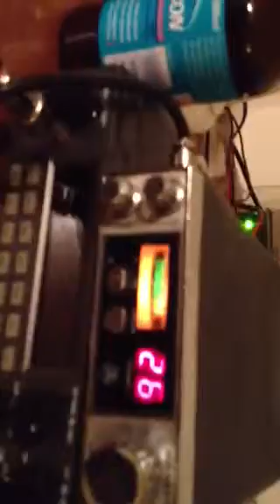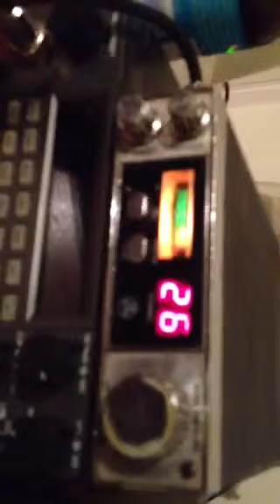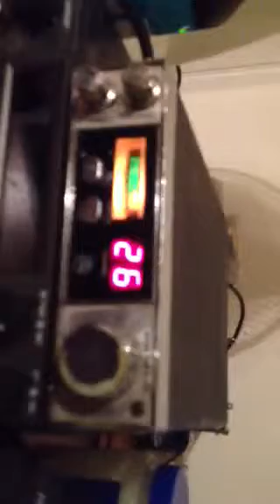Singing in the rain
One of my more unusual contacts.